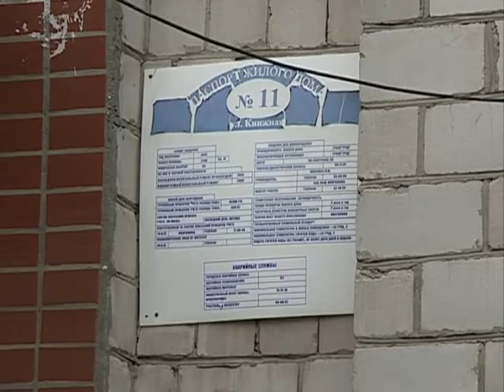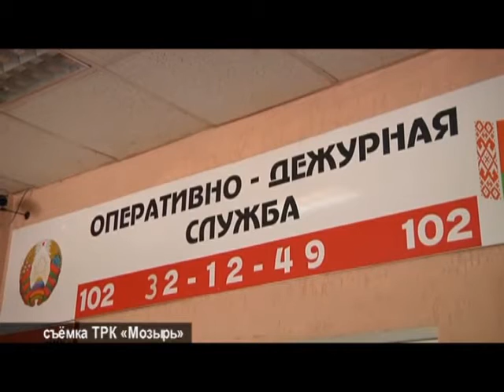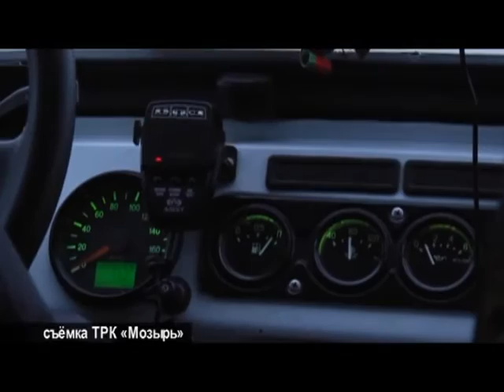03 11 2016 Де-факто